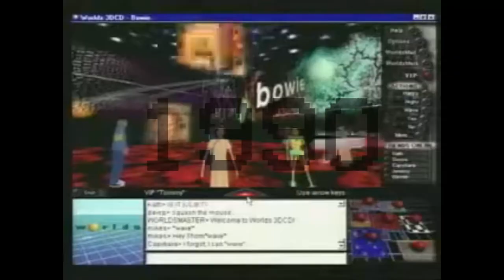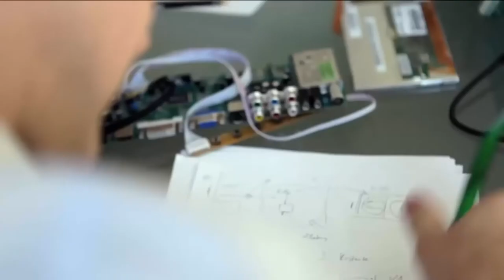Snow Crash Redux : A History of the Metaverse TRAILER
Many people don't know what the Metaverse really is. Others say they're making it right now.

They're wrong.

Join Nodoka Hanamura, starting in Spring 2022, on a trip back into the 1990s and through time to understand the history of virtual worlds, VR and the metaverse as a whole.

MIRAI GROUP MEDIA, IN COOPERATION WITH PROJECT SNOWCRASH PRODUCTION COMMITTEE PRESENTS:

SNOW CRASH REDUX:
A History of the Metaverse

Project Lead:
Nodoka Hanamura

Assistant Editor:
Patchouli Woollahra

Co-Writers:
YukiSpirit "Rainee"
Erik Mondrian
Luca Grabacr
Patchouli Woolahra